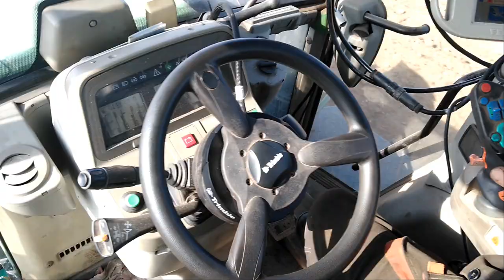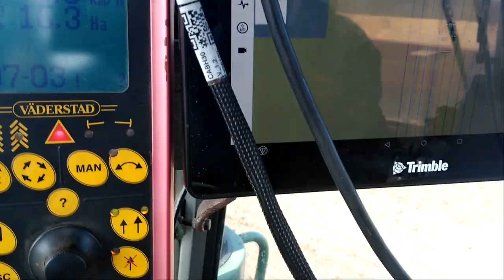Wiosenny Mix 2019